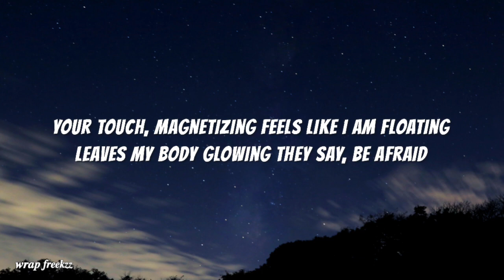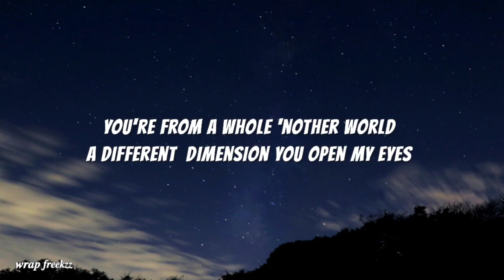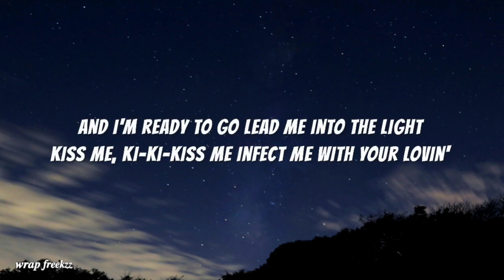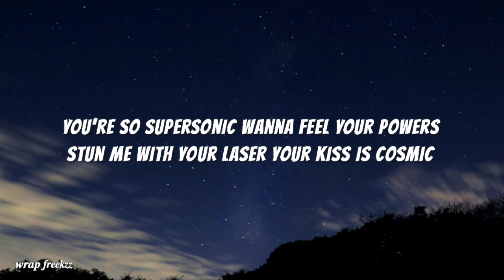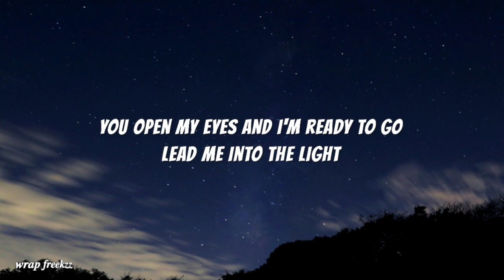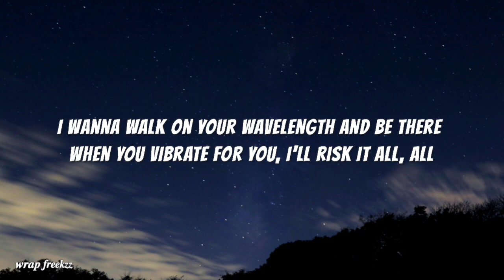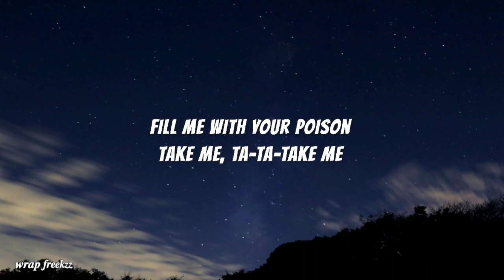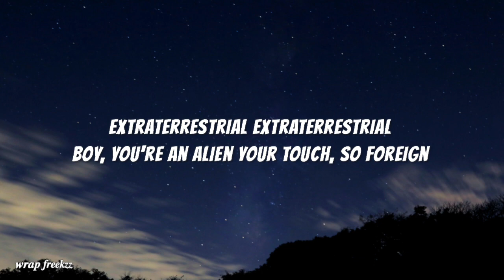Katy Perry - E.T. (Lyrics) For you, I’ll risk it all, All!!! Kiss me, ki ki kiss me [TikTok Song]